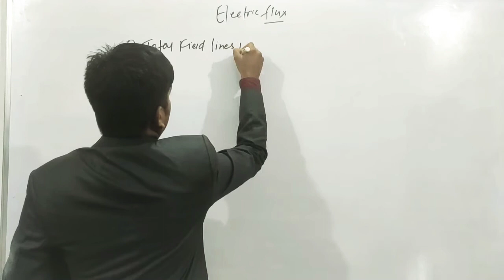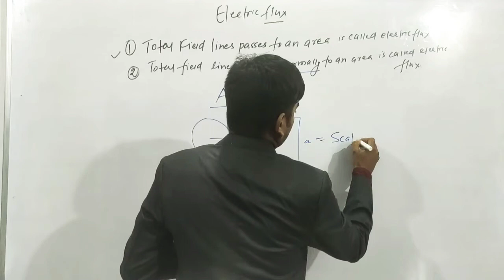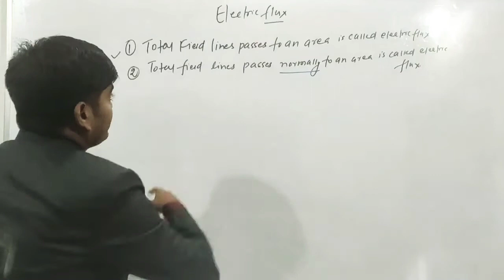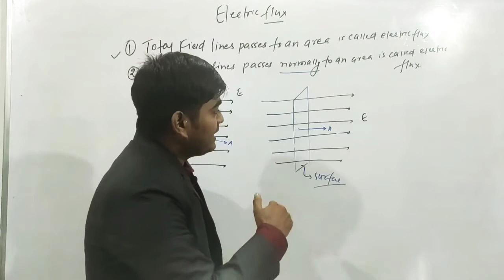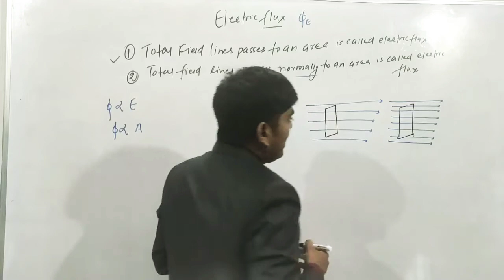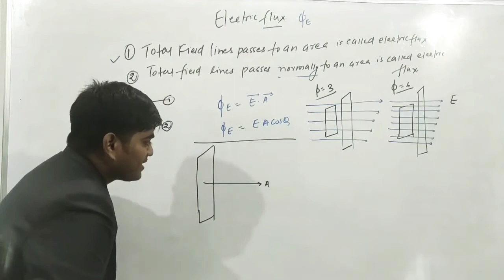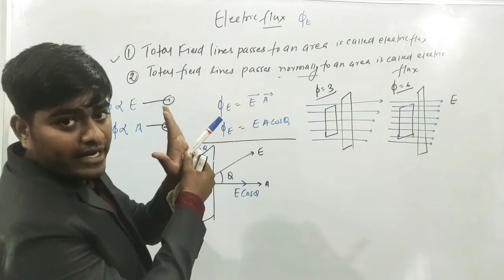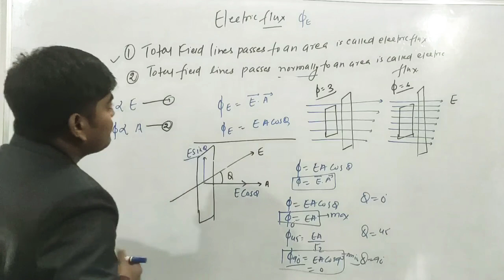Electrostatics|| electric flux||JEE||NEET||BOARD